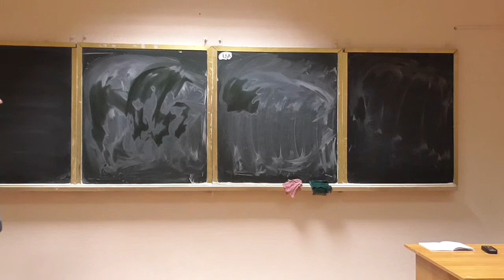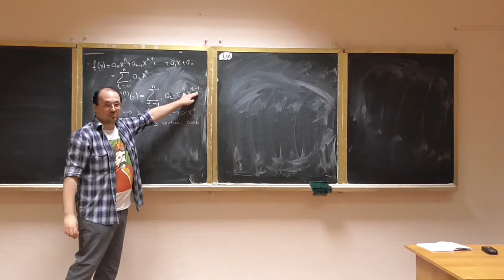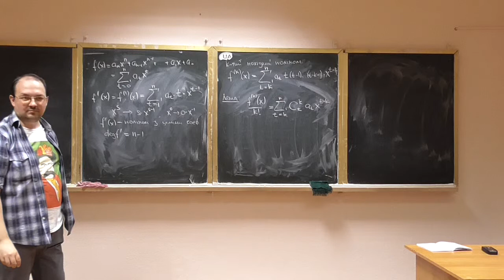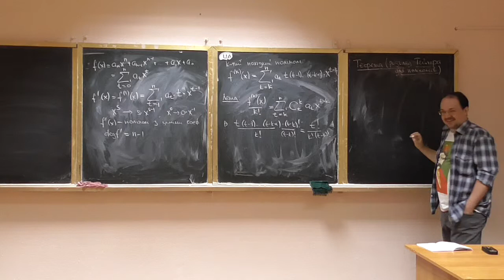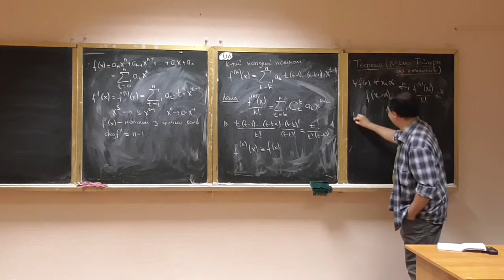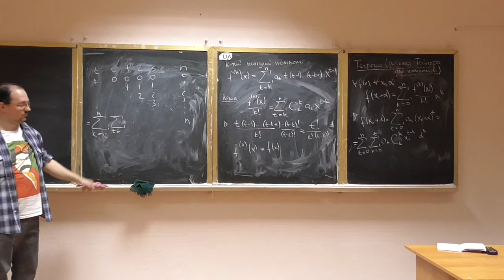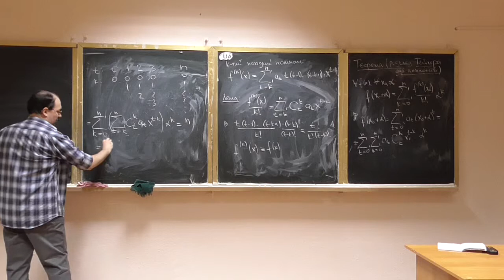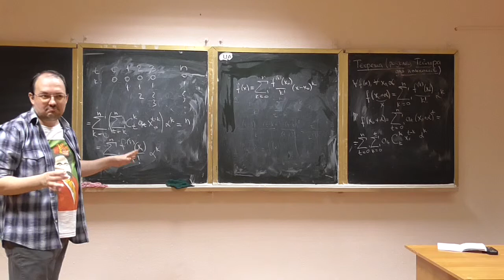Основи теорії чисел, лекція 10-3: розклад Тейлора для поліномів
Розглянуто такі питання:
-- поняття "похідного поліному";
-- розклад Тейлора для поліномів (із доведенням).